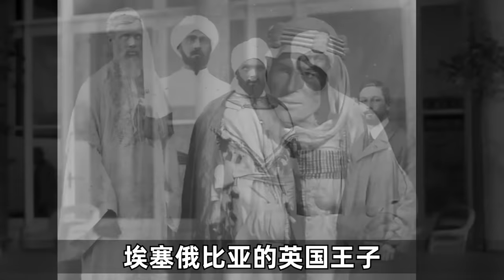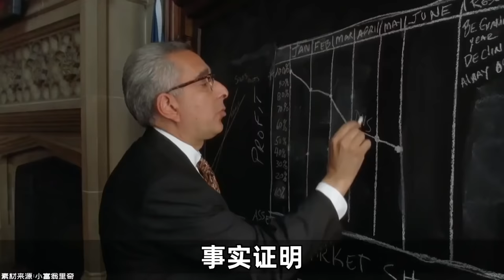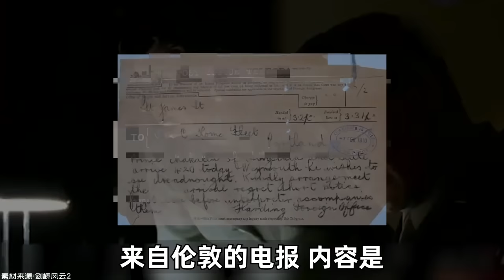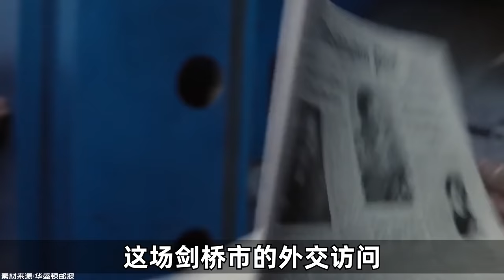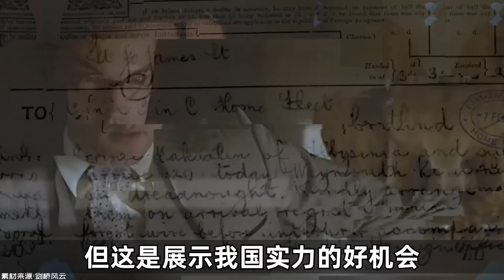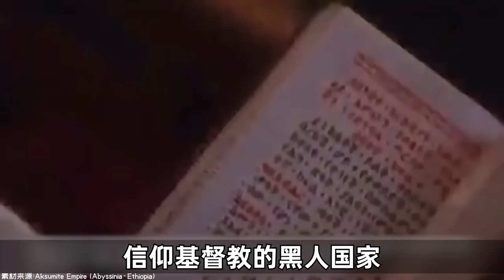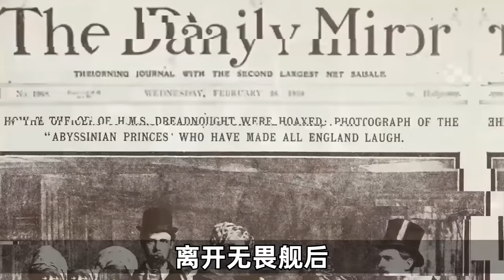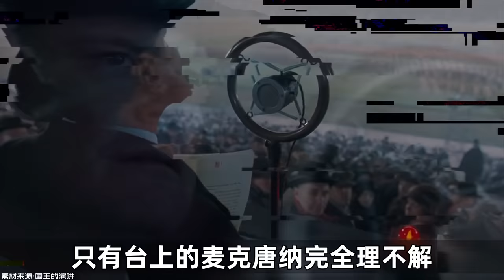英國人如何成為埃塞俄比亞王子？－硬核狠人31【小約翰可汗】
本篇為硬核狠人之霍勒斯.科爾。

參考資料：
馬丁·唐納2011年出版傳記《桑給巴爾蘇丹：霍勒斯·德·維爾·科爾的奇異世界和壯觀惡作劇》
印第安納大學民俗學者馬里斯就無畏號騙局寫的論文
彼得·斯坦斯基1997年出版《早期布盧姆斯伯里圈子的親密世界》
蘇丹騙局